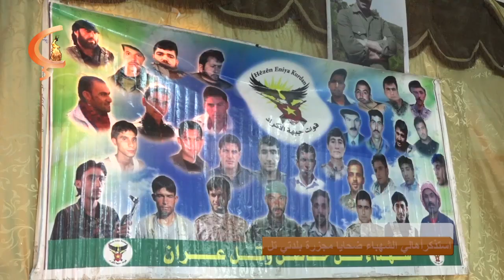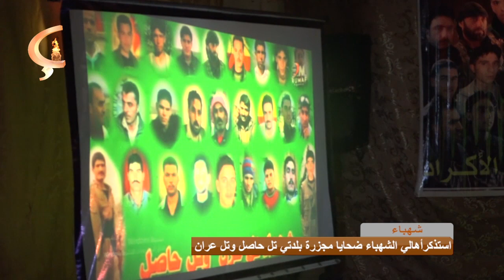الشهباء | استذكرأهالي الشهباء ضحايا مجزرة بلدتي تل حاصل وتل عران